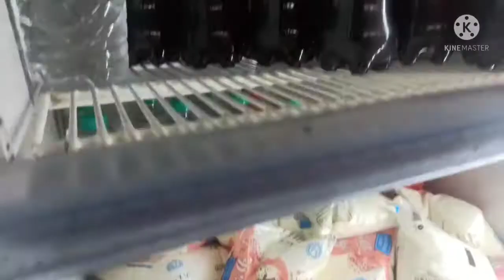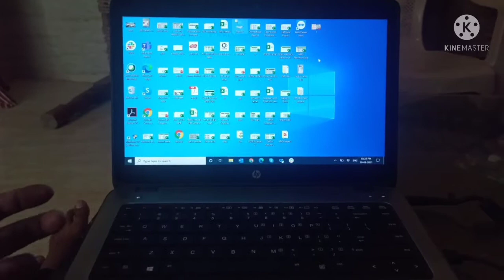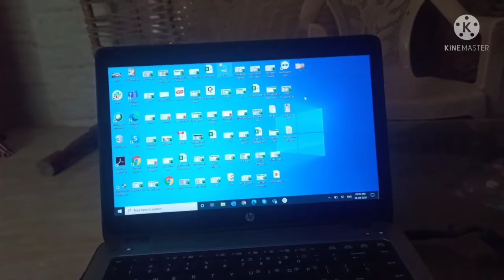how is my new bike | mum gift 😎😎